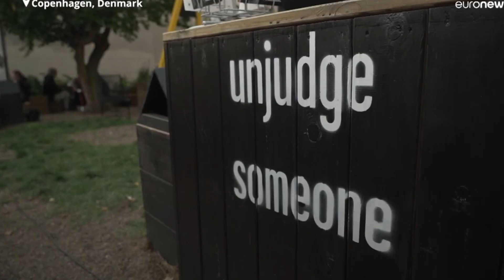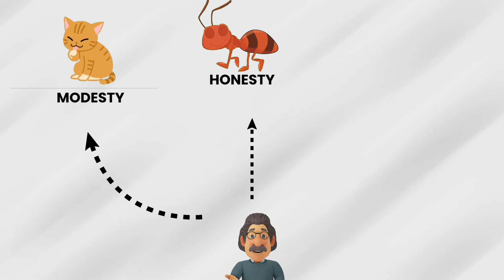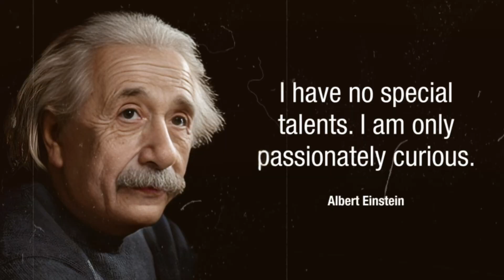Kids Say the Deepest Things Episode 1: The Cracker Epiphany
Hey everyone! This video is part of our new podcast series "Kids Say the Deepest Things" where my daughter Atara and I explore the profound wisdom that often comes from children's innocent observations.

In this episode, we dive into a memorable moment from when Atara was just 4 years old. Her simple question about crackers led to a fascinating discussion about wisdom, learning, and seeing the world through fresh eyes.

We'll cover:
1. The surprising insight Atara had about crackers
2. How this connects to ancient Jewish wisdom
3. Why kids might understand some things better than adults
4. The importance of learning from everyone, regardless of age
5. How curiosity and humility are key to gaining true wisdom

You'll hear some fun father-daughter banter, but also deep insights that might change how you view wisdom and learning. Whether you're a parent, teacher, or just someone who loves to learn, I think you'll find some real "a-ha!" moments here. Our goal with these videos is to remind adults to stay curious and open-minded and to value the unique perspectives that children bring to the world. So grab a snack (maybe some crackers?), and join us for this enlightening discussion!

If you have a great story about something profound a child has said, or if you have any questions or comments,

Listen to this Episode on Apple Podcast or other podcast listening Platform that you use

We'd love to hear from you and potentially feature your story in a future episode!